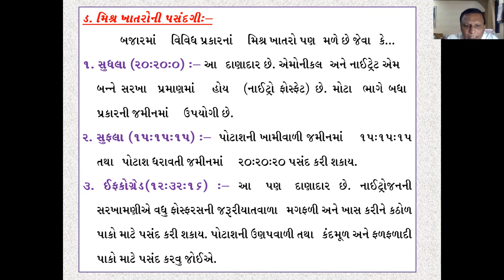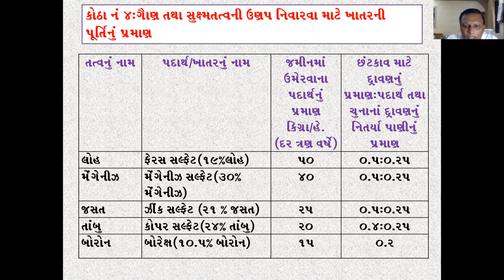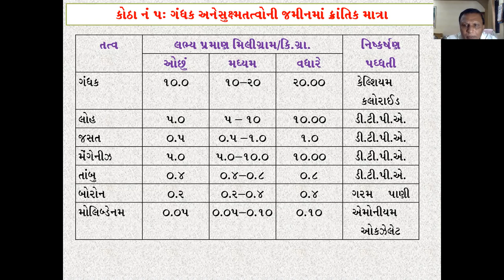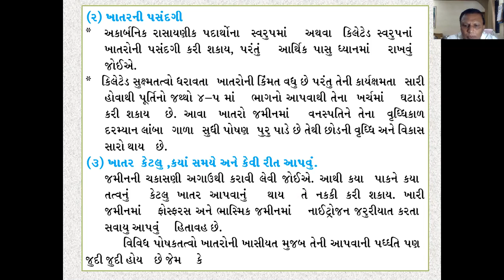રાયાયણીક ખાતરોનું મહત્વ